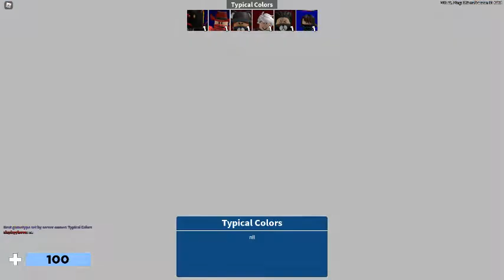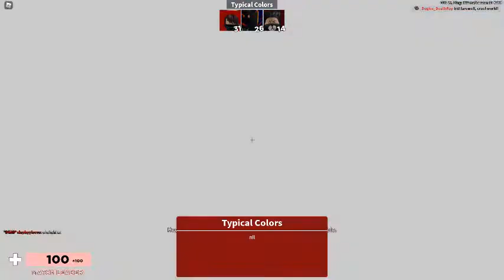Random stuff with FRIENDS!!!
I did some random things on arsenal with friends!!!